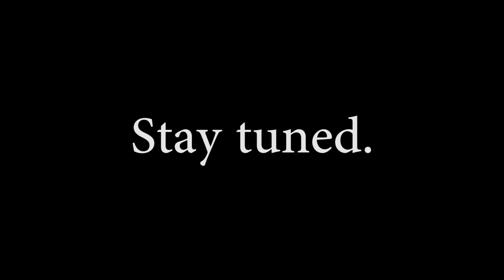X659 - Deus Ex - 001 - Training for Active Duty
Watch on, dear viewers, as we delve into a complicated world of nanotechnology and intrigue, filled with complex characters, critical choices, and moral ambiguity.  With our nanotech augmentations and highly-refined training we can be the greatest bulwark of peacekeeping ever known, or the most powerful weapon of war yet realized.  What place have we in a world that may demand both?

I played Deus Ex roughly a decade ago, but my primary experience with the game was centered mostly on its multiplayer aspect.  The single player experience was something that largely took a back seat; so now, in this, the first episode of my Deus Ex series, we experience the beginnings of my rediscovery of this game and its deep, involved storyline.